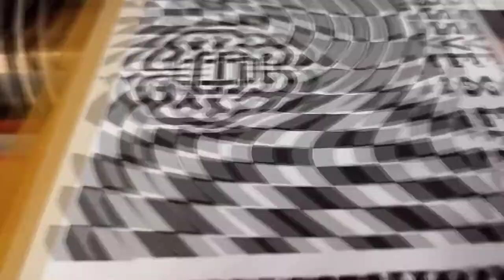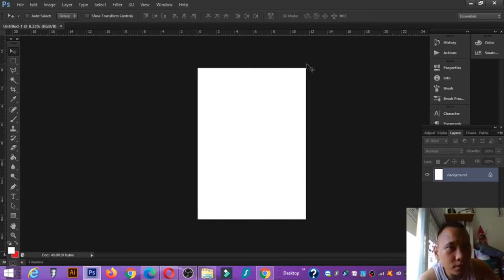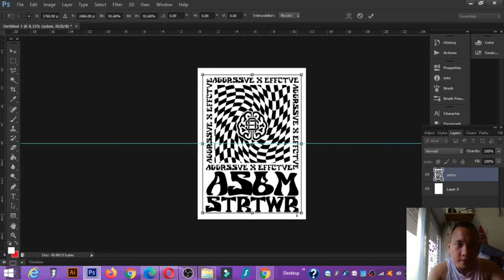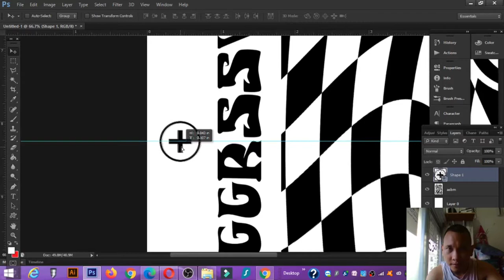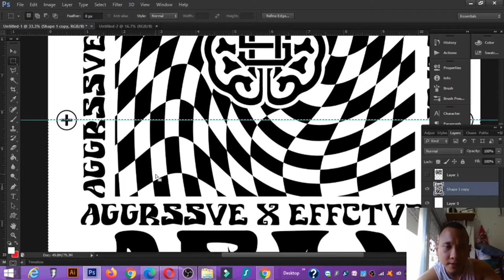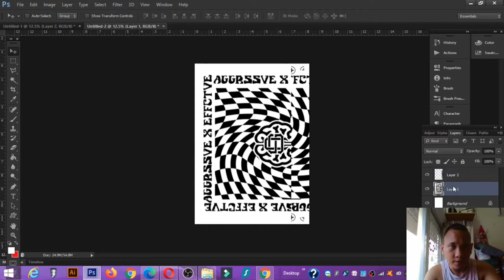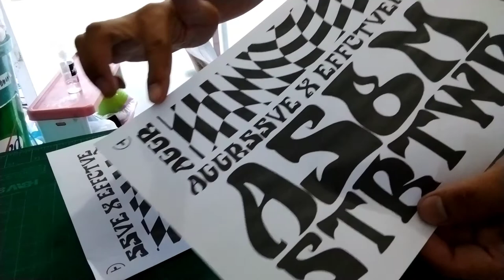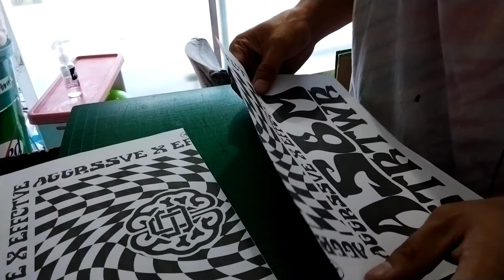DUGTONG METHOD | A4 TO A3 | TITO POW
DUGTONG METHOD PROCESS